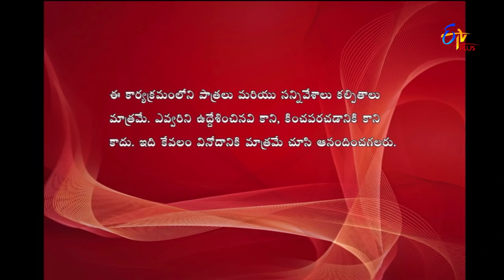Express Raja | 7th June 2018 | Full Episode 449 | ETV Plus